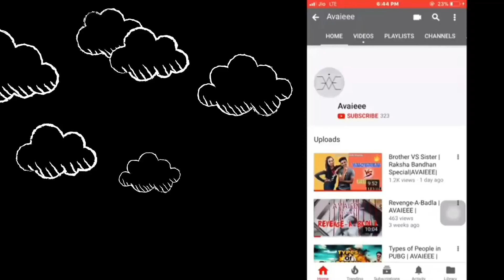Life During Navratri|Navratri special|Happy Navratri|AVAIEEE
A very happy navratri to all of you. A lot of changes come in lives during navratri. We hope all of you will enjy this and will support as you did earlier.
Thank you

OUR TEAM

Special thanks to Kammy bhai for making our thumbnail.
bhai ko follow kro

Setup..,:
Camera used: Iphone 6 rear camera
Tripod ; jhulelal private tris
mike *none*
Edited by = Wondershare Filmora
Edited on = Toshiba Laptops

Background music has taken from:-

Movie:- Khiladiyon Ka Khiladi (1996)
Starcast:- Akshay Kumar, Rekha, Raveena Tandon
Song:- Maa Sherawaliye Tera Sher Aa Gaya

Song: So Gaya Yeh Jahan
Movie: Nautanki Saala
Singer: Nitin Mukesh
Lyrics: Javed Akhtar
Directed by: Rohan Sippy
Music Label: T-Series
Producer: Bhushan Kumar, Krishan Kumar  Producer: Ramesh Sippy, Roopa De Choudhury,